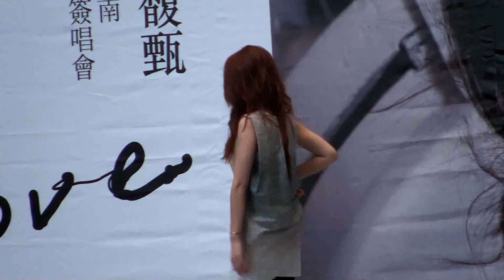田馥甄-My Love